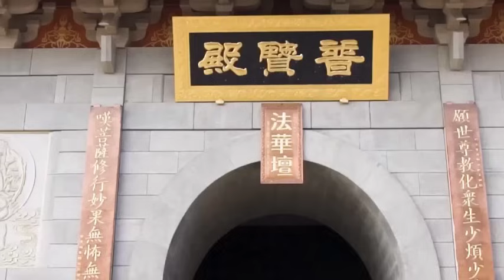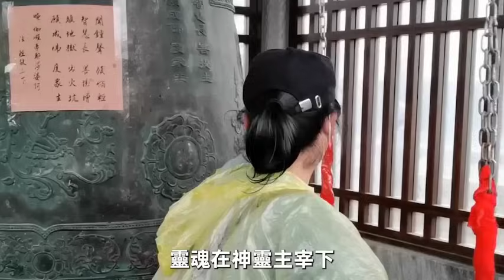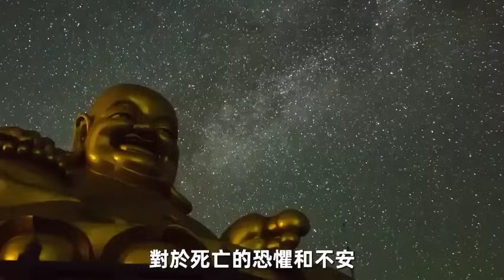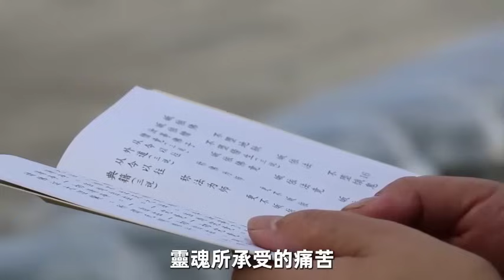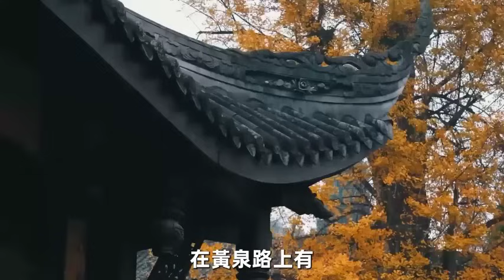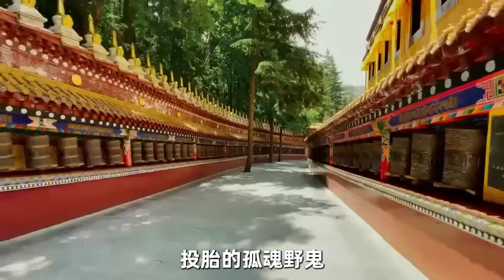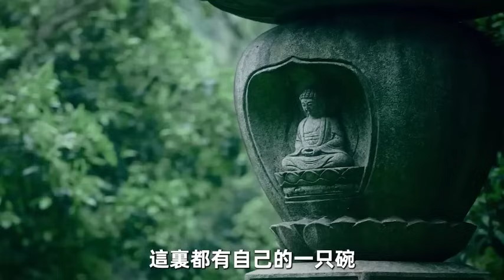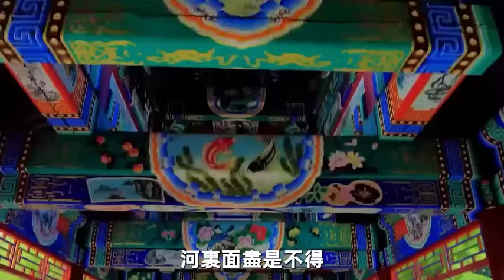台灣一寺廟内，竟拍到亡魂投胎全過程！原來人死後，靈魂竟還會做這些事！看完讓人大吃一驚！修禪悟道